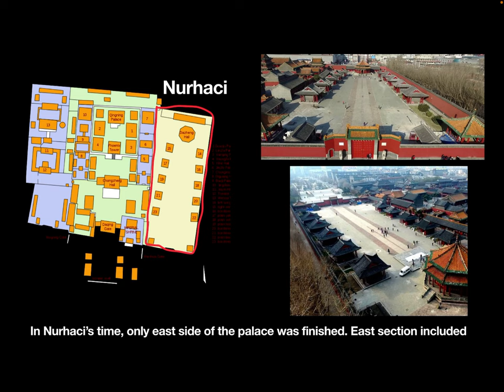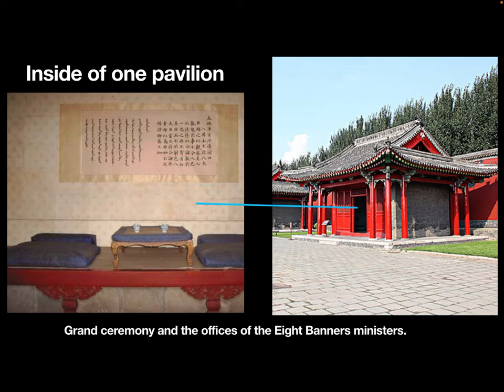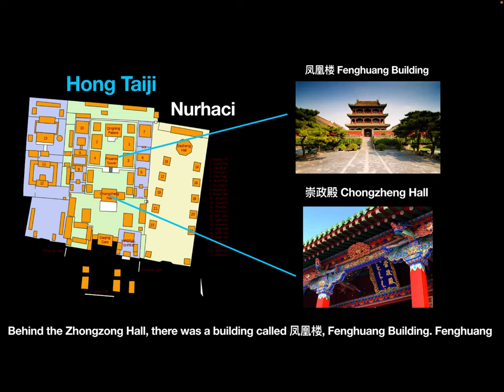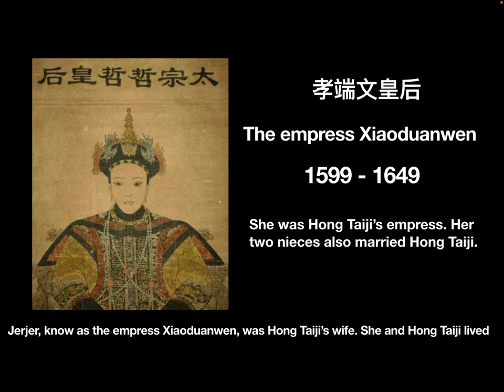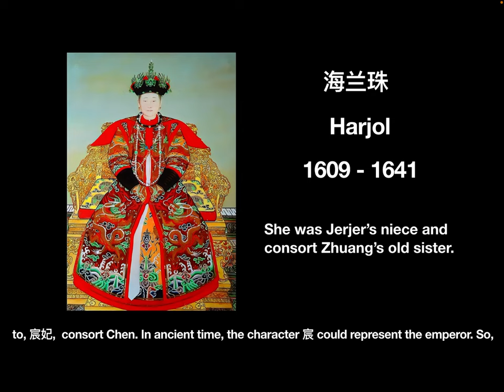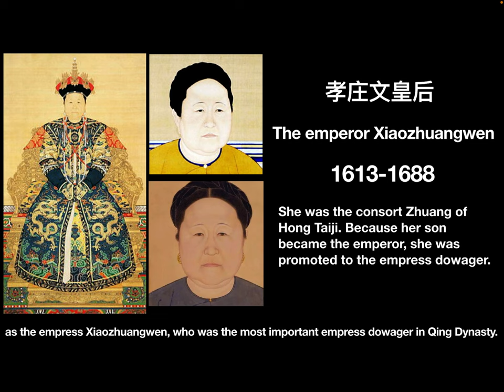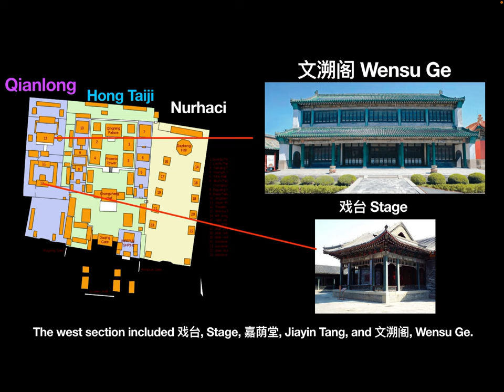The Qing emperors and Shenyang Imperial Palace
In this video, let’s know a little about Shenyang Imperial Palace which is the first imperial palace of Qing Dynasty